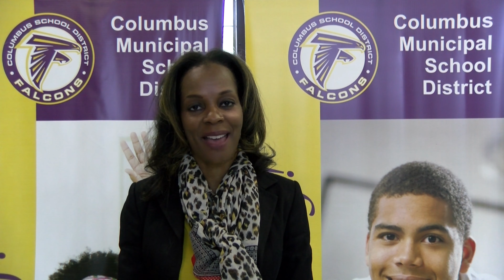CMSD Opening Guidelines Update